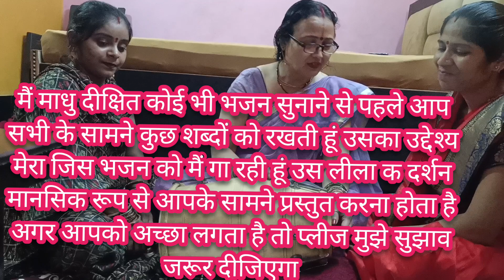❤️👍लड्डू गोपाल है घर तो जरूर सुने छोटो सो लड्डू गोपाल मचल गयो माखन #🌹by।। madhudixit।।